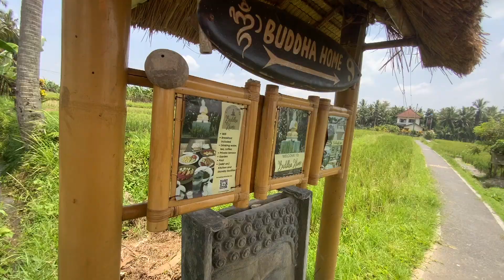A Beautiful Walk in the Rice Fields and Lunch at Zest Ubud after a Hard Day!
Wednesday November 8 and Thursday November 9 2023, Ubud, Bali, Indonesia.

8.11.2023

I was up around 8am. Did my workout slowly and we had breakfast at 10am. I was sad all day and uninspired. I got a message from sis saying that all of mom’s things I saved at Suzette’s house are things I’ll probably want to keep, but that I should get a storage space and pay for it, even though I’ll never see any of it again. It made me very, very sad and I started to cry and got into bed, missing mom and thinking about clearing out her house and throwing everything away. I tried to save those things because they are MOM. It’s all the video tapes of us as babies, videos of mom performing, our baby books, photos of mom in shows when she was my age and audio tapes of her singing. The idea of it all being thrown away is too much for me. I made me regret trying to save any of it at all, as it just made cleaning out her house take longer than it needed to. At least I got to see as much of it as I could when we were there for those three months, but that was the last time I was gonna get to see any of it. The tapes I didn’t listen to, the videos I didn’t watch, I’ll never get to watch them. It was only if we kept the house that we’d be able to have kept anything. I don’t own a home.

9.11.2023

Up around 8am. After my workout, we had breakfast made by Kadek. In the morning I had told him I had been coughing and congested for over a month. He suggested we go walking in the day so we were good and tired in the evening. I had wanted to take us on Sati Organic Walk, so we took a car over there after breakfast. It was a little tricky getting through the narrow pathway between all the motorbikes, but once we got onto the road, it was surrounded by rice fields and beautiful little cafes everywhere. Thoth wished he had brought his violin and I wished I had brought my art supplies. We passed a man who was making a beautiful piece of Balinese art all using black acrylic paint. He was very friendly and asked me if I was an artist. I wish I had my art to show him! We kept walking and it just kept getting more beautiful and more quiet. We made it to a point where the trail seemed to end on the map, but it kept going. It was very hot, so we decided to go back.

We made it out of the trail and back to the main road, then walked over to Zest for lunch. We passed over the bridge, which had this beautiful river flowing underneath it. We made it across the busy road and up the hill to Zest and eventually got a table facing the beautiful view. Ordered a bunch of vegan food and drinks, which took a long time to come. We enjoyed the view and the surroundings while lounging around and talking. It was a beautiful space with lots of beautiful people around. Once our lunch came, it was delicious. We got slices of vegan passion fruit cheese cakes for dessert! What an indulgent meal! I paid about $39 USD for all of it and called us a Grab home.

We spent the rest of the day napping after our much needed shower. We were so full from lunch that we didn’t need to go out to get anymore food. Went to bed around 10:30pm.